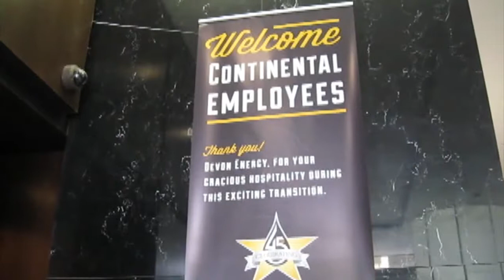Continental Resources has a new home (2012-03-26)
Continental Resources Inc. Monday put its name up on the office building at 20 N Broadway that had been home to Devon Energy Corp.